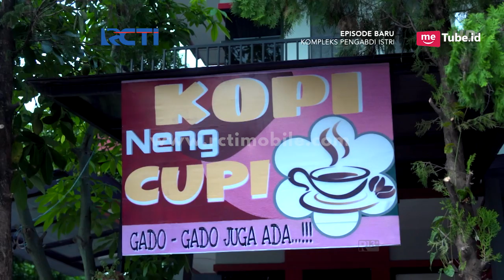KOMPLEK PENGABDI ISTRI - Bang Uyung menang banyak nih di peluk neng Cupi [10 Mei 2018]